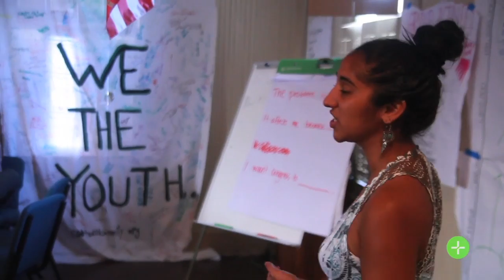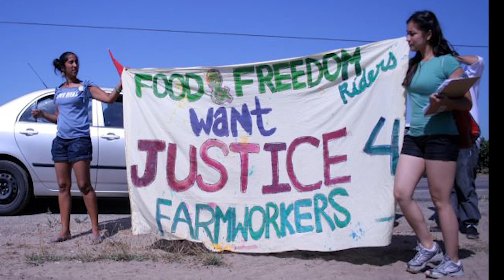2014 JBF Leadership Award Winner NAVINA KHANNA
Produced by Linton Media in collaboration with Bowen and Company for the 2014 James Beard Foundation's Food Conference and Leadership Awards.

Executive Producer / VO:  Katherine Linton
Editor:  Andrew Blackwell
Post-Producer: Jorge Garcia-Spitz

Additional photography and video footage was generously provided by:

Hank Herrera,
Hai Vo